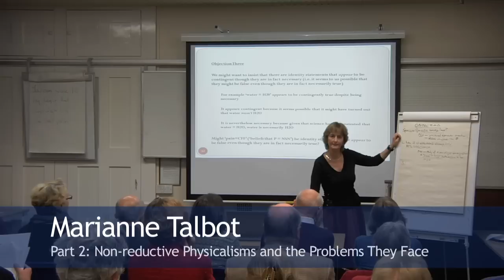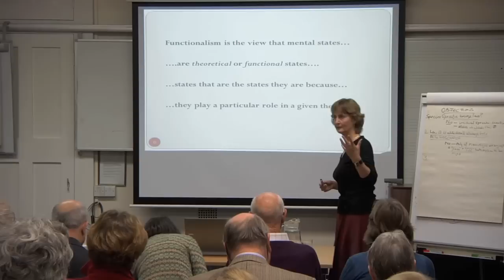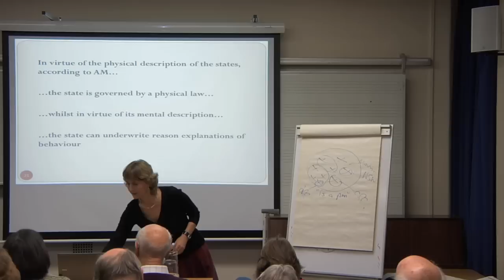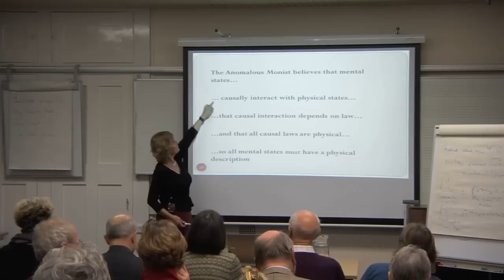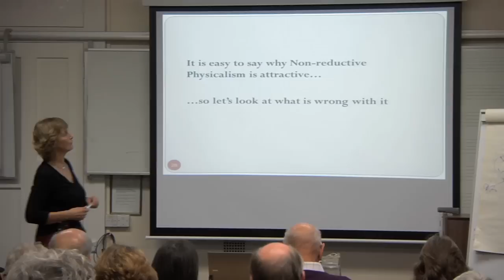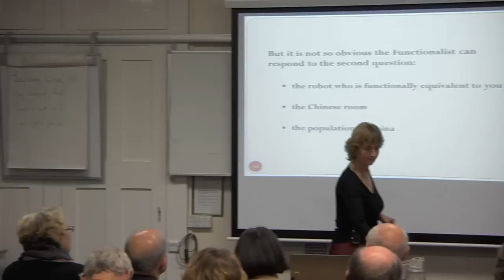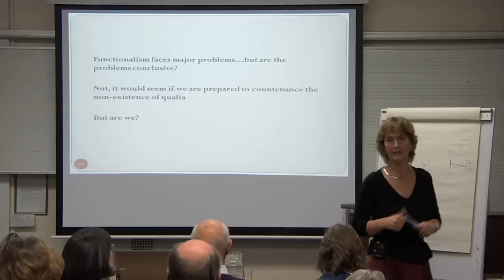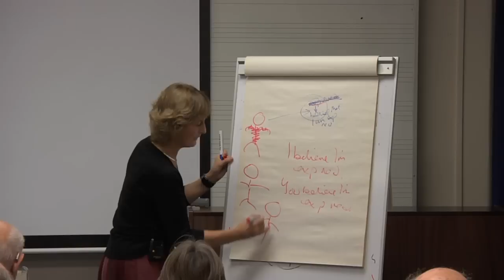A romp through the philosophy of the mind -- Marianne Talbot (2/5)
Marianne Talbot presents the first of five episodes of the Romp through the Philosophy of Mind, on Identity Theory and why it won't work.